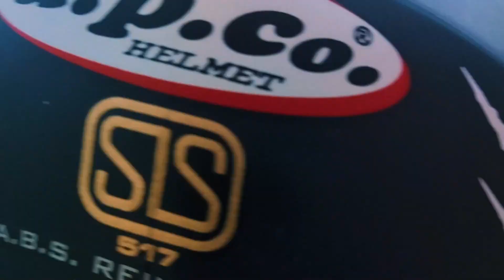MY FRIEND BROTHER WEDDING💍| செல்வச்சந்நிதி | VLOG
MY FRIEND BROTHER WEDDING VLOG
HAPPY WEDDING ANNA 🥰
SANTHOSH'S VIEW📲
MY VIDEO RELEASE EVERYDAY- 6 PM
WAIT AND WATCH GUYS 💁
MY VIDEO IDEA AND EDITING FULL I AM 🙆